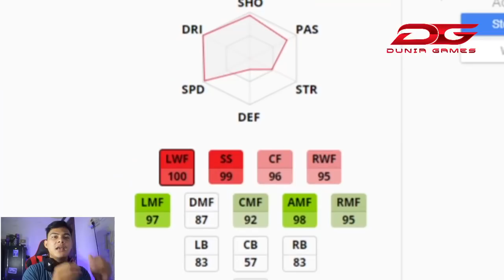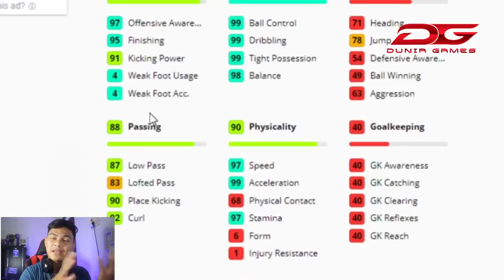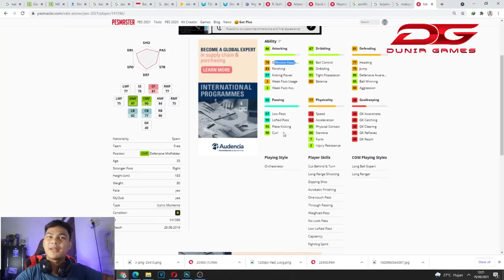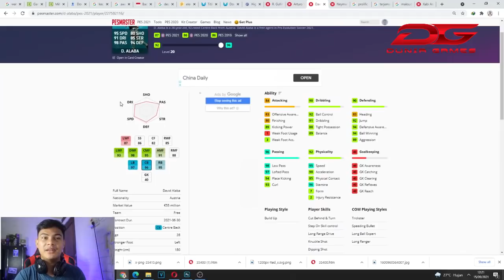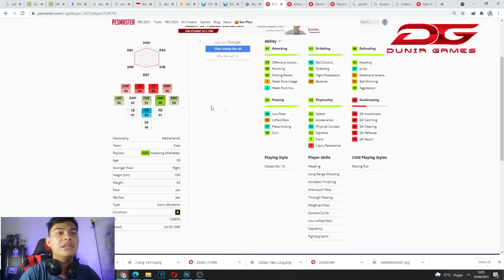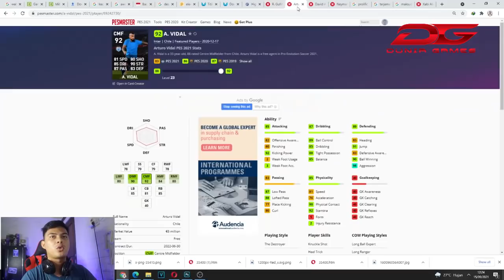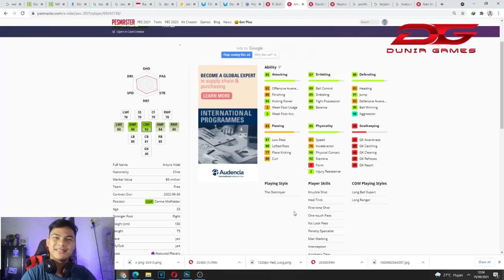PEMBAHASAN LENGKAP TENTANG PEMAIN SERBA BISA PES 2021 MOBILE. | POSISI DAN GAYA PERMAINAN 🔥